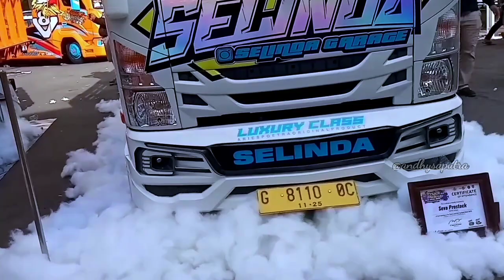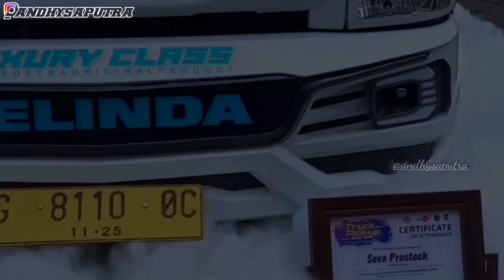NEW SELINDA GARAGE || MODIFIKASI TRUCK GIGA MBOIS SELINDA GARAGE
Dividio ini gua upload Truck Selinda Garage.
Simak terus vidionya yooo.
So Jangan lupa Suport terus ya,anda sangat berharga bagi saya.

Hastag

SELAMAT MENONTON...